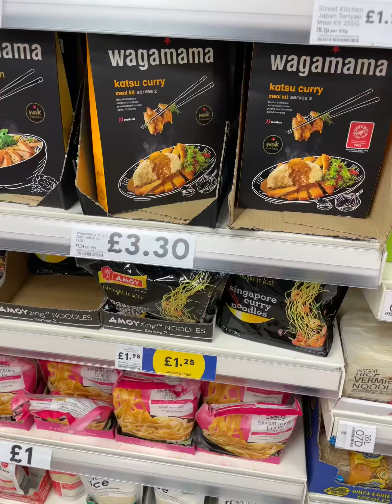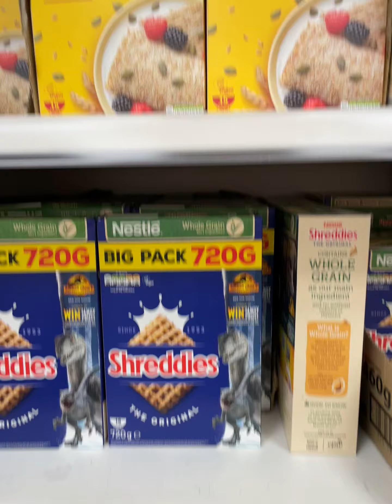Not been to Tescos in 6 years - checkout the Andover Tescos Store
Supermarket Tourist - lets checkout Tescos